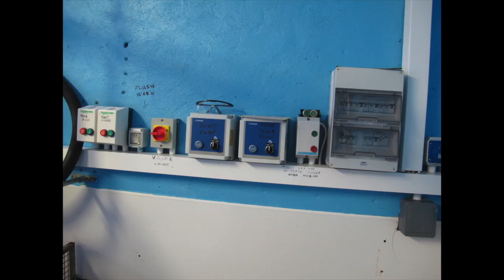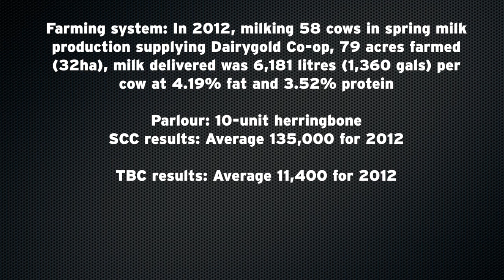Richard and Nora Fitzgerald- Finalists in the NDC/Kerrygold Quality Milk Competition 2013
John and Nora Fitzgerald, Mitchelstown, Cork

Farming system: In 2012, milking 58 cows in spring milk
production supplying Dairygold Co-op, 79 acres farmed
(32ha), milk delivered was 6,181 litres (1,360 gals) per
cow at 4.19% fat and 3.52% protein

Parlour: 10-unit herringbone

SCC results: Average 135,000 for 2012

TBC results: Average 11,400 for 2012